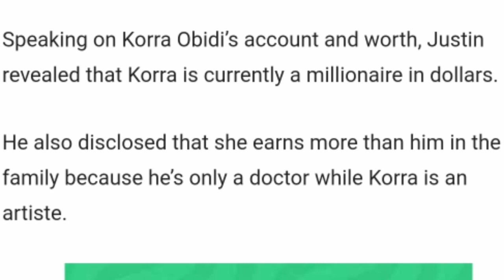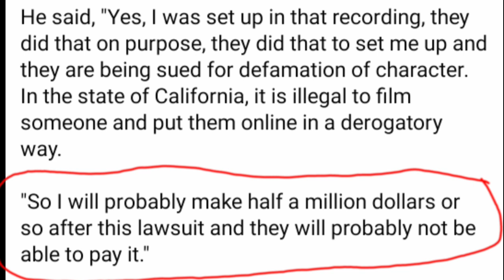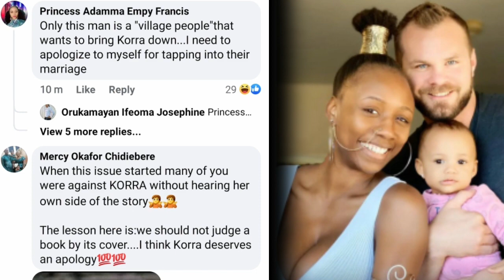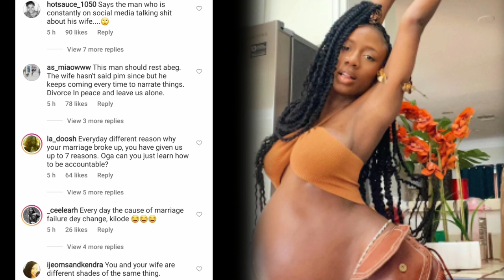"Social Media Destr0yed My Marriage, All Of You Can Unfollow me"_Justain Dean blows hot.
Updates on your favourite celebrities, gossip news, Nigerian celebrities updates,